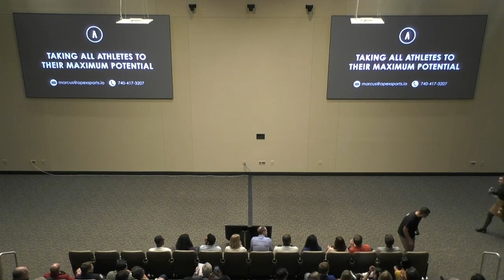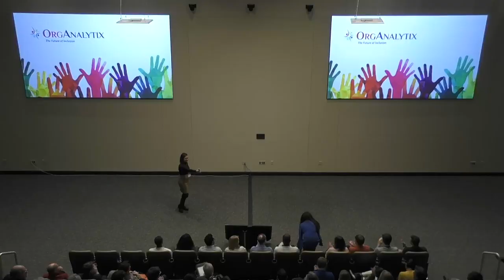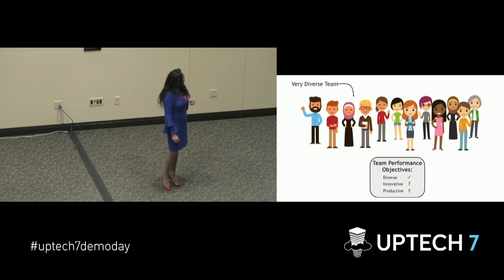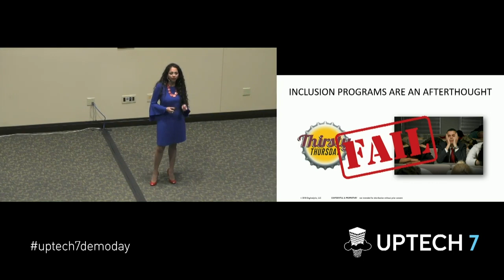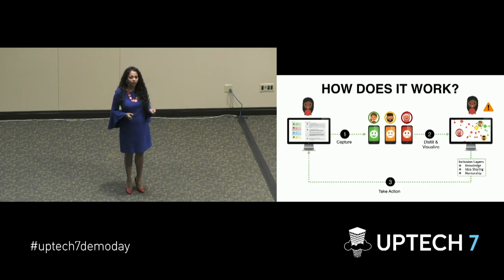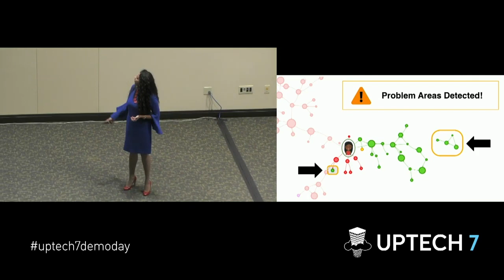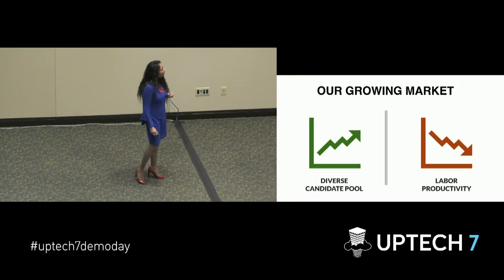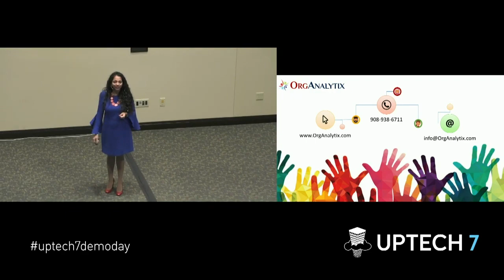UpTech 7 Demo Day - OrgAnalytix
OrgAnalytix UpTech 7 Demo Day Pitch